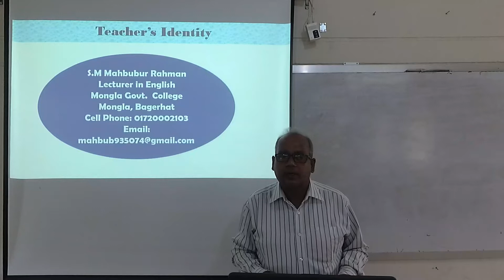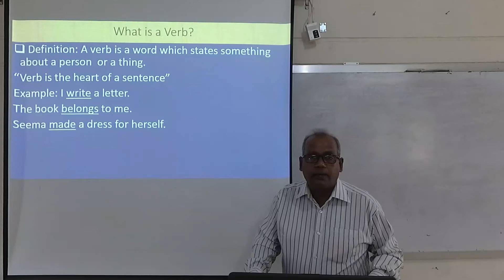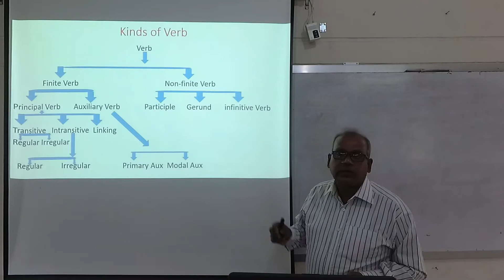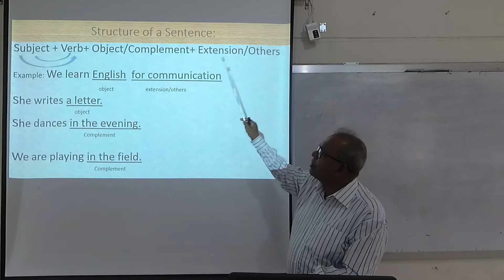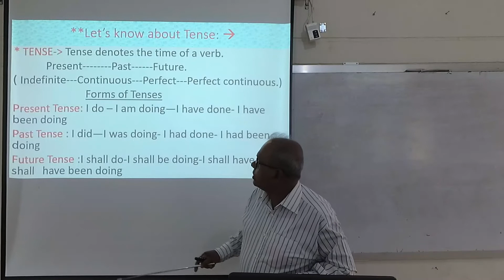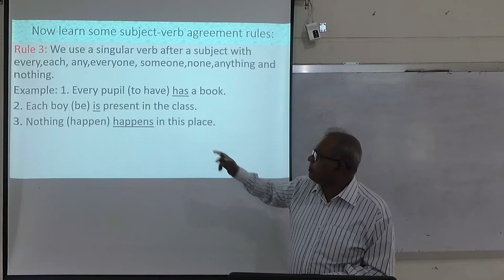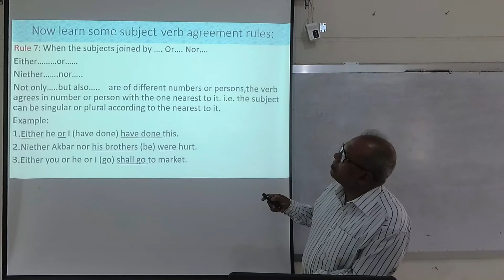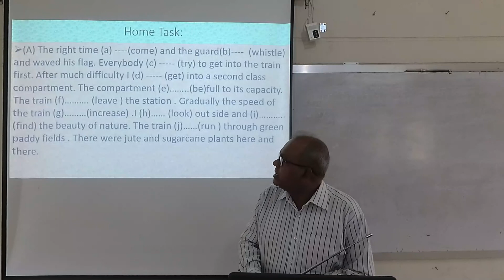Right form of Verb; Lecture1 of 2; S.M Mahbubur Rahman; Mongla Govt. College